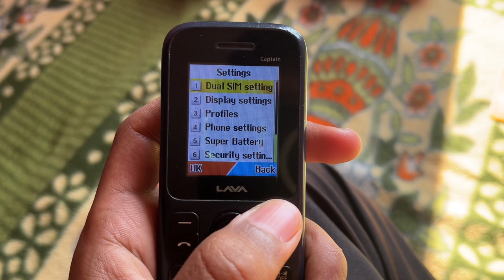Aaj To Saam Ko Ye Kya Ho Gaya🤬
hello👋 friends welcome to my video📹
Through this video i have tried to express my feelings about the incidents of my everyday life, i thank god for giving me such a wonderful life
This video is not made to hurt😢anyone's feelings
Instagram id👇
Time Stamps:-
sorari ji vlogs
aman sorari vlogs
pahadi lifestyle vlog
life in pahad
soar ghati vlogs
soar ghati pithoragarh
mini kashmir pithoragarh
life in hills
pithoragarh vlogs
soar ghati vlogs
Soarghati Vlogger
pithoragarh vlogger
Devbhoomi Uttrakhand